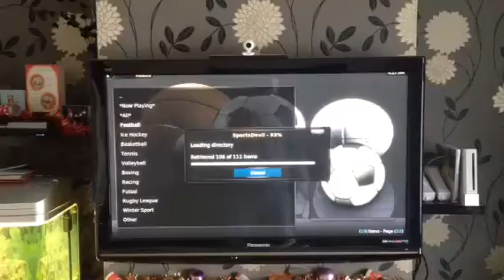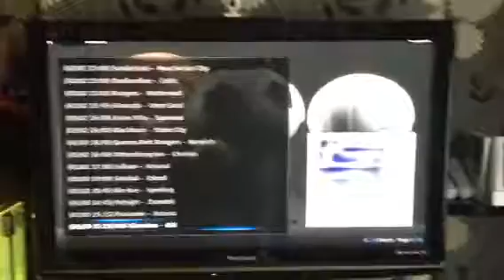Watch Live Sports through your Apple TV 2!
Watch live sports via your Apple TV2, watch sports from all around the world! (not just football either! Lol)